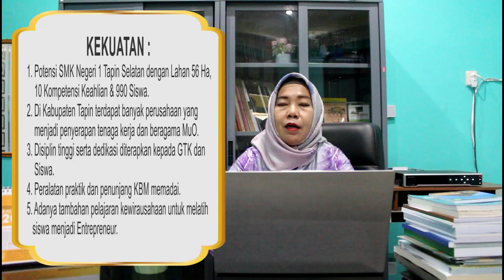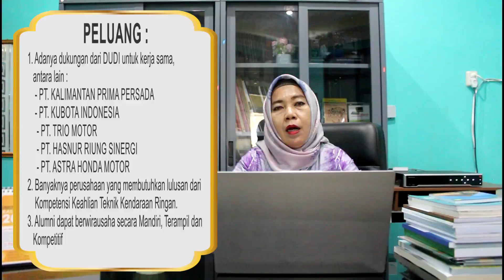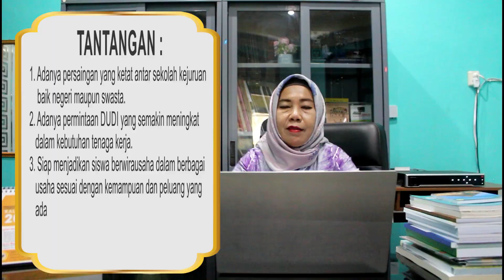Rencana Aksi Program SMK Pusat Keunggulan Tahun 2023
Kameramen & Editor :
Muhammad Zikri Fansyah, S.P